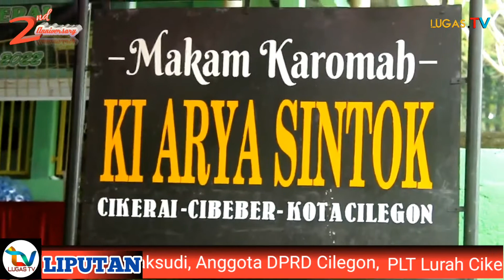WALIKOTA CILEGON HADIRI HAUL KIAY SINTOK, DORONG WISATA RELIGIUS